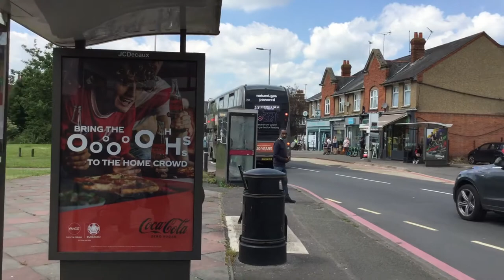Reading Buses Enviro400 City 707 (YP67 XCB) On Route 33 To Turnham’s Farm